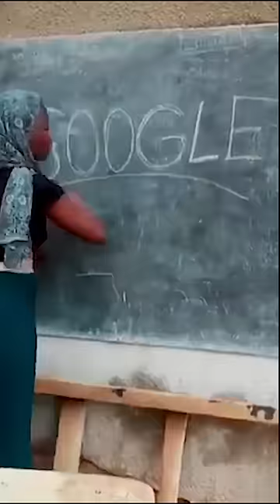Apple Vs Google